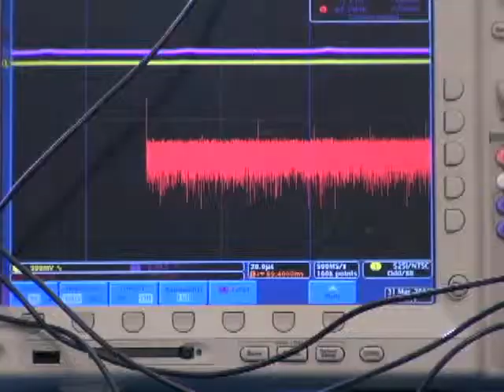Joseph Monica- GA Tech Student Co-oping at Echostar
Joseph Monaco talks about what he has learned though co-oping.

The Georgia Tech Undergrad Co-op Program is a five-year, academic program designed to complement a student's formal education with paid practical work experience directly related to the student's academic major. It is available in all engineering majors, as well as in many majors in other colleges at Georgia Tech.

Co-ops alternate semesters of on-campus study with semesters of full-time employment through their junior year, then continue in school through their senior year. Co-ops are classified as full-time students during each term, regardless of whether they are attending classes on campus or working full-time at an employer location. Most Undergrad Co-op students begin the program as freshmen or sophomores. More than 15,000 students have completed requirements for the Cooperative Plan degree designation on their Georgia Tech diploma.

Since Georgia Tech introduced its co-op program in 1912, it became the fourth school in the United States to offer that method of education. With more than 2,700 students participating, Georgia Tech's program is currently the largest optional co-op program in the United States and has perennially been listed in U.S. News & World Report as one of the "Top Ten" co-op programs in America.

As an integral part of the overall education experience, the co-op program allows students to take on increasing levels of responsibility and to use their job knowledge and classroom learning to make meaningful contributions to the organizations in which they work. Many co-op graduates are hired by their co-op employer, and more than 700 companies or government organizations throughout the United States and abroad currently employ Georgia Tech Undergrad Co-op Program students.